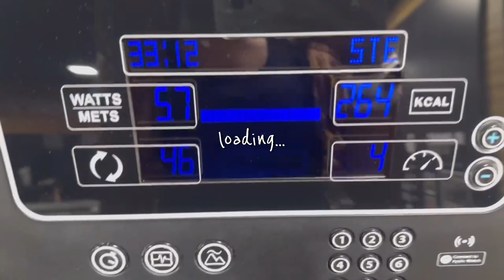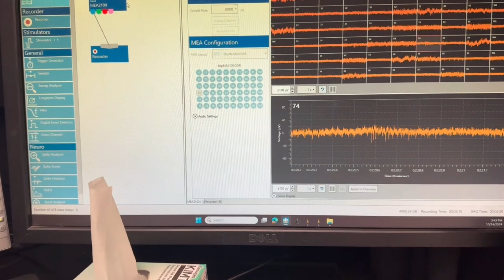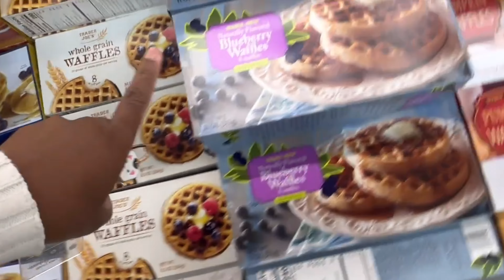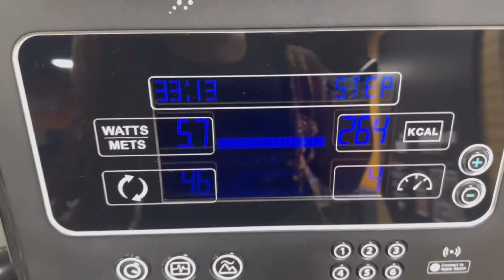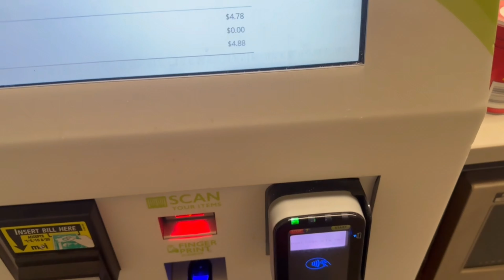˗ˏˋ ★ ˎˊ˗ academic diaries 〽️: winter arc, starting a new job, study vlog 🎧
hi everyoneeee!

here's a week in my lifeat UMICH!! i've been super active my first semester and hopefully i will push out more content to share. i hope everyone enjoys!

editing software: vllo on ipad